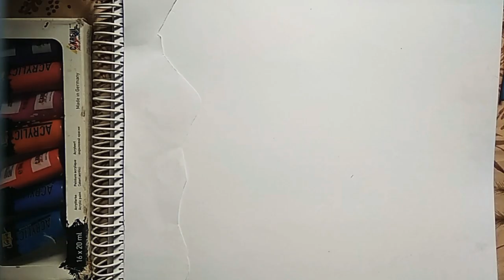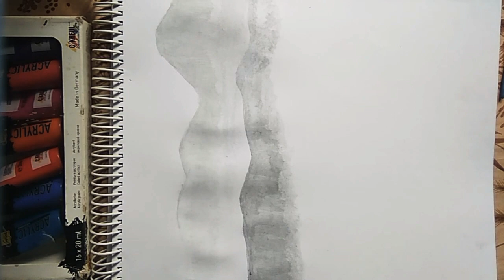VERY EASY MOUNTAIN PAINTING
The slope on a draw is generally quite sharp, with a clearly established fall line and characterized by a generally steep vertical drop over a short horizontal distance.